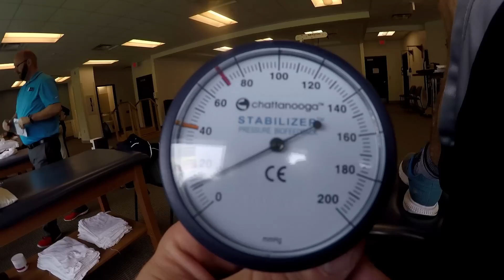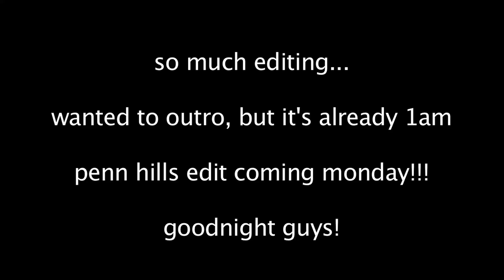Dude, dream team!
What's up guys! Just woke up to upload & heading up to Neptune again to continue working on some music! Very excited about getting to the end of my physical therapy & having all Horse & Tuck on the pilot with me! Hope you guys are well!!! - Love Ben